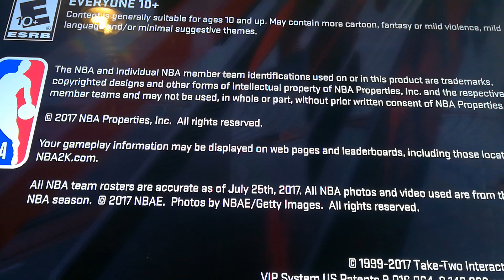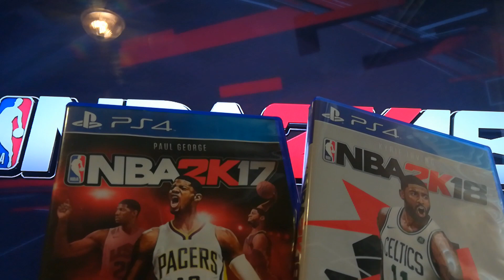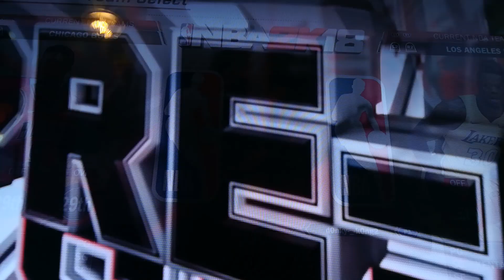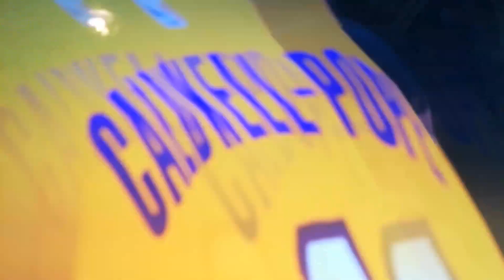Some 2k18 gameplay(randomly stoped recording)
I was recording some 2k but in halftime some technical difficulties happend, if you guys want more 2k18 gameplay please comment like and sub.